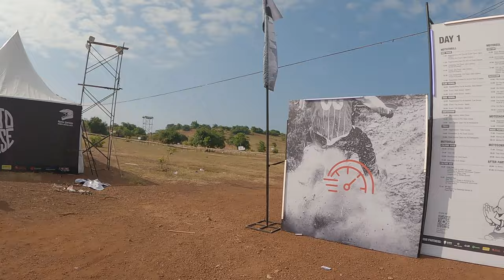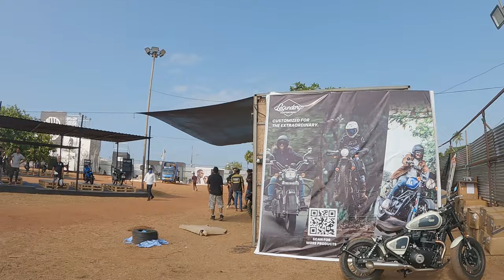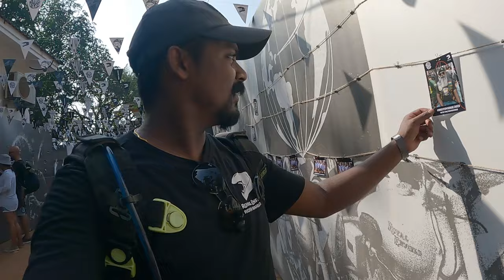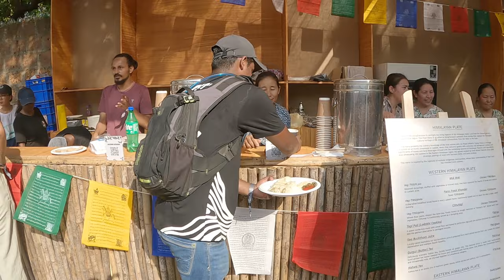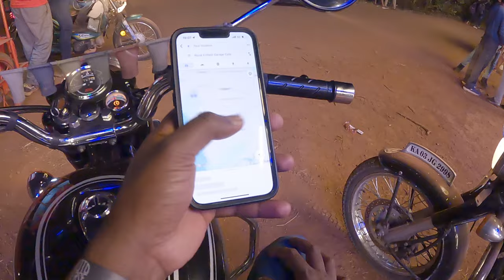EP-2 | MOTO VERSE | Rider Mania 2023 | All New HIMALAYAN from RE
All New HIMALAYAN was the attraction at this year's Moto Verse.